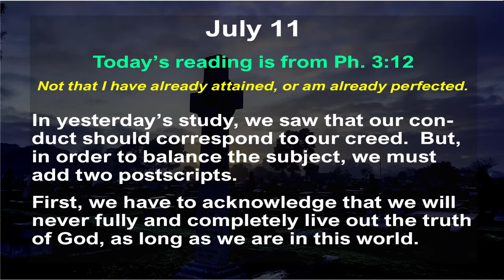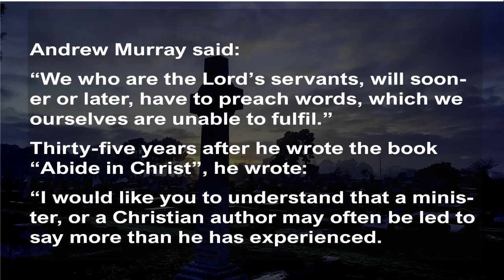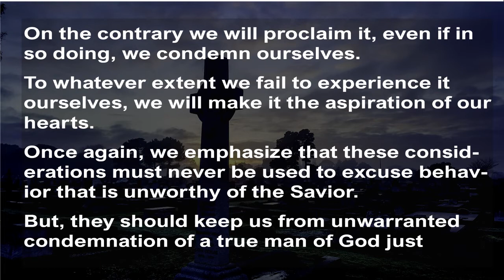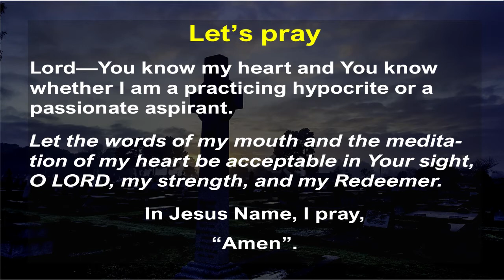Jul 11 | Are you a practicing HYPOCRITE or a passionate ASPIRANT? | Manna-to-live-by | W. MacDonald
Jul 11 | Are you a practicing HYPOCRITE or a passionate ASPIRANT?| 5M-Devotionals | Manna-to-live-by |5 Minute Devotionals | originally written by William MacDonald

July 11

2.   Not that I have already attained, or am already perfected (Philippians 3:12).

3.  In yesterday’s study, we saw that our conduct should correspond to our creed.
But, in order to balance the subject, we must add two postscripts.

4.  First, we have to acknowledge that we will never fully and completely live out the truth of God, as long as we are in this world.

5.  After we have done our best, we still have to say that we are unprofitable servants.

6.  But, we must not use this fact to excuse failure or even mediocrity: our obligation is to continually try to close the gap between our lips and our lives.

7.  The second consideration is this. The message is always greater than the messenger, no matter who he is.

8.  Andrew Murray said, “We who are the Lord’s servants, will sooner or later have to preach words, which we ourselves are unable to fulfil.”

9.  Thirty-five years after he wrote the book? “Abide in Christ”, he wrote, “I would like you to understand that a minister, or Christian author may often be led to say more than he has experienced.

10. When he wrote? “Abide in Christ”, he said: “I had not then  experienced all that I wrote of, and I cannot say that I have experienced it all yet.”

11. The truth of God is superlative and sublime. It is so supernal that, as Guy King wrote, it “causes one to fear, lest one should in any wise spoil it? by touching it.”

12. But, must it go forever unheralded simply, because we do not reach its loftiest summits?

13. On the contrary we will proclaim it, even if in so doing, we condemn ourselves.

14. To whatever extent we fail to experience it ourselves, we will make it the aspiration of our hearts.

15. Once again, we emphasize that these considerations must never be used to excuse behavior? that is unworthy of the Savior.

16. But, they should keep us from unwarranted condemnation of a true man of God just because his message sometimes leaps to heights which he himself has not attained.

17. And it should not keep us ourselves from holding back the full counsels of God, even if we have not experienced them in full.

18. God knows our hearts. He knows whether we are practicing hypocrites or passionate aspirants.

*   Today’s devotional originally written by William Mac-Donald

*   Adapted and developed (as Manna-to-live-by), for Audio & Video screen, by John Benjamin

1.  "Truth to live by one day at a time”, "366 Bible Devotional" was originally written by William MacDonald and published in the USA by J.B. Nicholson, Jr., Grand Rapids, Michigan, USA.